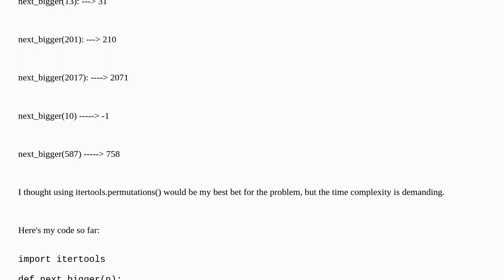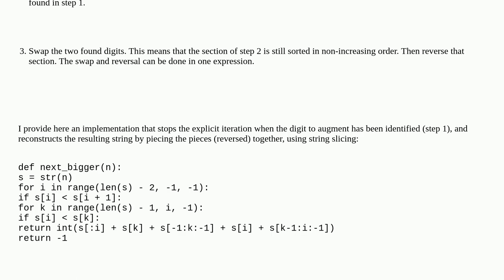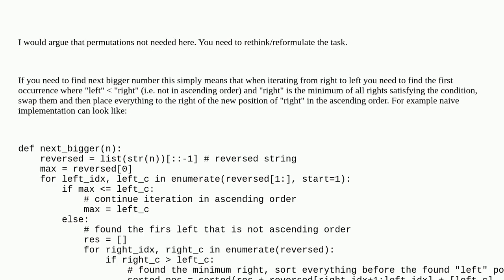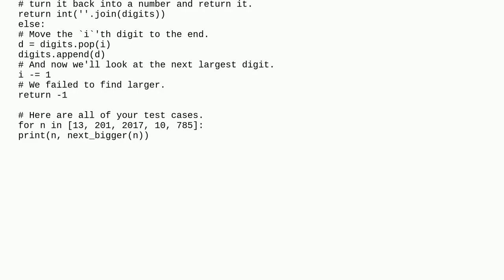Next Bigger Number when given an int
A special thanks goes out to the community

  permutation string algorithm time-complexity python